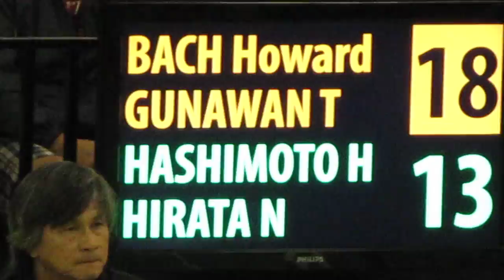2011 Yonex OCBC U.S. Open GP Gold - SF Rd. - Tony G. & Howard B. vs. H. Hashimoto & N. Hirata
2011 Yonex OCBC U.S. Open GP Gold - SF Rd. - Tony G. & Howard B. vs. H. Hashimoto & N. Hirata (towards end of 3rd game)